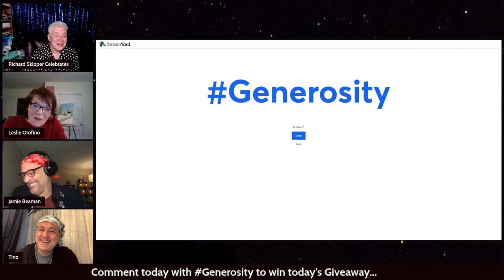Richard Skipper's Friday Wrap Up Show...Today we celebrate National Bandana Day...And So Much More!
U.S. Bandana Day is observed on the last Friday in October, falling on October 28 this year, to celebrate people suffering from cancer by raising awareness and support for all those who wear the accessory. Why bandanas?
October 28 is the 301st day of the year (302nd in leap years) in the Gregorian calendar; 64 days remain until the end of the year.
OTD 1726 – The novel Gulliver's Travels is published.
Born on this day 1902 – Elsa Lanchester, English-American actress and singer (d. 1986). It's appropriate because it is also National Frankenstein Day!
Please join us! You Never Know Who Might Show Up or What Might Happen!
Jack Soo's Birthday
Cleo Laine's Birthday

Joined by James Beaman and Tino Orsini today.
JAMES BEAMAN has played roles in nearly every stage genre, and is also an award winning cabaret artiste.  He starred as Sir Robin in the First National Tour of Monty Python’s Spamalot, performing nearly 700 performances alongside stars Richard Chamberlain, Gary Beach and John O’Hurley. James has also performed with Goodspeed Musicals, The Kennedy Center, Ogunquit Playhouse, Stages St. Louis, and numerous Shakespeare Festivals.  His cabaret acts have been awarded the MAC and Bistro Awards.  Jamie has directed successful solo shows for Lianne Marie Dobbs and Sierra Rein, whose Running in Place won both the MAC and Bistro Awards. He’s the director of Alex de Suze’s Late Bloomer, and Becca Kidwell’s Show of Dares 2, as well as Goldie Dver’s Sweet Beginning, a musical celebration. Jamie is also an award winning screenwriter. His pilot, “Wisenheimer,” won first place in the New York International Screenplay Awards this spring.

Tino Orsini has had a succesfull career as an Actor, Director, Producer and as a podcast host.

Tino was born in Capua, Campania on the 31st October 1970.

His early childhood was spent in Naples but at age 9 his family all moved to London and his acting bug started to unfold in school plays which awarded him the drama award for his performances.

He trained at the prestigious conservatory of Stella Adler in Los Angeles and a course at Drama Studio London.

His passion and dedication to the arts started in many theatre productions both in the states and UK and has appeared in numerous feature films, short films, commercials, web series, still prints, narration and voiceovers.

For the short film 'Panettone" which deals with the story of a lonely homeless man on the streets of London trying to reconcile with his family Tino was awarded the 'Best Performance' award at the IL Film Festival.
His Podcast "The Tino Orsini Show" run for four years and reached 100 episodes with guests including actors, singers, artists and many notable figures from the arts and was nominated for "Best Arts Podcast" at "The British Podcast Awards".
As well as acting in many independent films such as "Mona" directed by Nollywood Director Anthony Abuah which was awarded the grand jury prize at the Luxor Film Festivals and other accolades and in the post-apocalyptic film "After the World Ended" directed by Tony Sebastian Ukpo he founded and is the artistic director of the multi-media company 'Don Minzone Productions' bringing 'Filumena' by Eduardo De Filippo to the London stage with critical acclaim.

He has appeared at the world famous Edinburgh Fringe Festival with the plays "Family Values" and "Sunny Makes a Scene" The 'Cambridge Shakespeare Festival and The Vault Festival.

Currently he can be seen in the Bollywood feature film 'Ghost' directed by the legendary Director Vikram Bhatt and also Stefano Calvagna's upcoming 'Overcoming' with Marco Leonardi.
Television credits include 'Berlin Station' with Richard Armitage and the multi-award winning 'Ted Lasso' withJason Sudeikis.

@tino_orsini  (Twitter)
@tinoorsino   (Instagram)